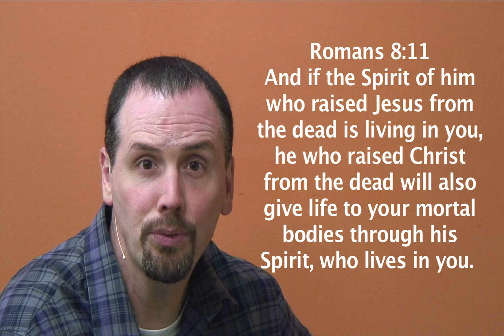Faith Life-Resurrection Power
Only one thing could transform the disciples from fearful followers to powerful proclaimers. And that one thing had to be the resurrection.